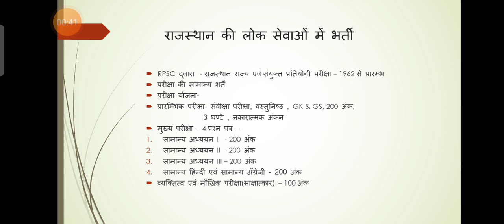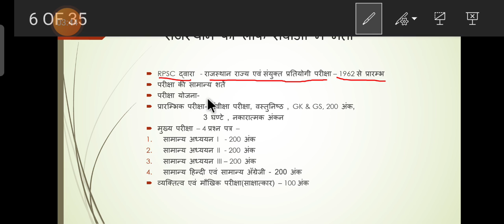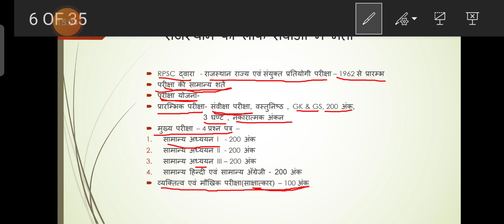BA PART II राजस्थान में कार्मिक प्रशासन पार्ट 3, लोकप्रशासन, द्वितीय प्रश्न पत्र